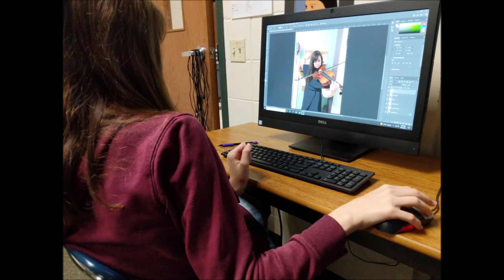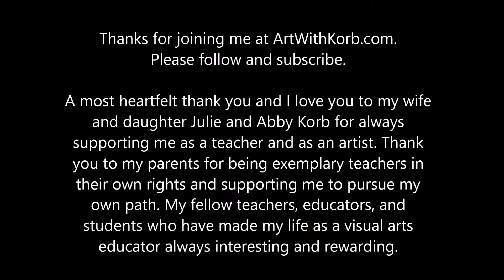2021 High School Art Teacher of the Year Frank Korb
Thank you to everyone for their support and encouragement. It has been, and will continue to be, my pleasure to serve the youth of WI. Thank you to my wife Julie and daughter Abby for all of their support. Thank you to all of the WAEA and educational friends for helping me be the best educator I can possibly be.